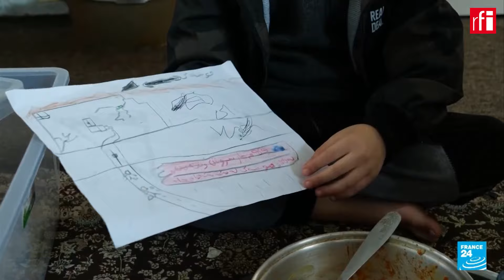La escritora venezolana Carol Prunhuber publica en francés su libro ‘Dreaming Kurdistan’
La escritora y periodista de investigación venezolana Carol Prunhuber acaba de publicar en la editorial francesa Perrin ‘L’impossible Kurdistan’ traducción de su libro ‘Dreaming Kurdistan’ que publicó hace unos años Peter Lang Publishing en Nueva York fruto de cuarenta años de trabajo.

Naturalmente ha estado con Jordi Batallé en El invitado de RFI para presentárnoslo.